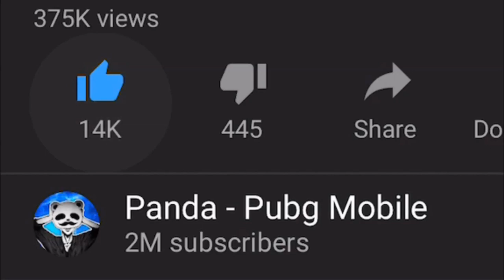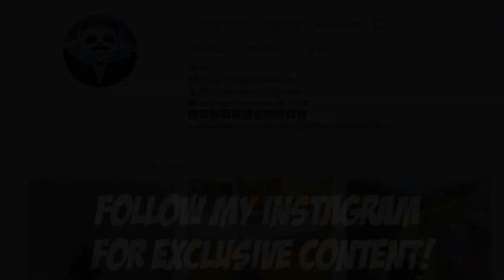HOW DID I WIN THIS? | 25 KILLS SOLO vs SQUAD | PUBG Mobile 🐼